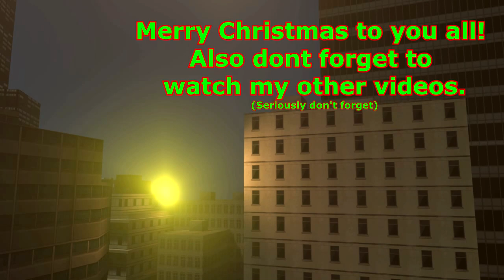[OLD] [Gmod Splatoon] A Happy Winter Woomyland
A short Christmas video